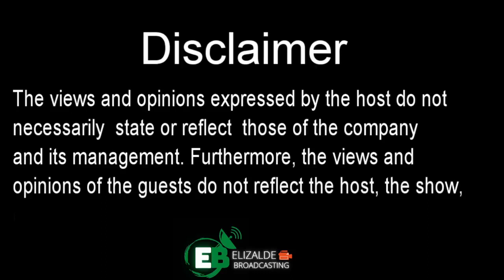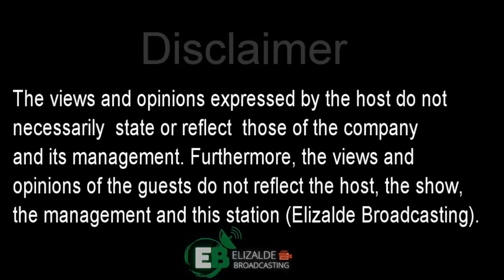Mga KWENTO ng KABAYANIHAN ng HIMAGSIKANG PILIPINO ni LOLO BOSYO | MAY 30, 2023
Mga KWENTO ng KABAYANIHAN ng HIMAGSIKANG PILIPINO ni LOLO BOSYO.